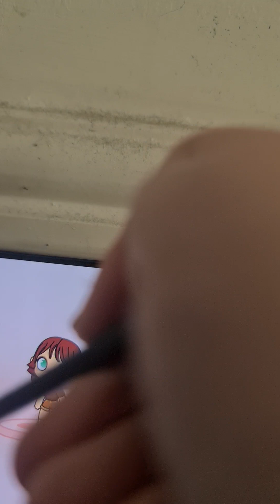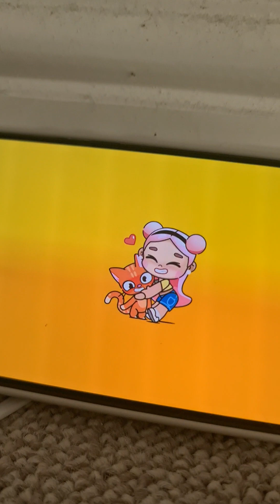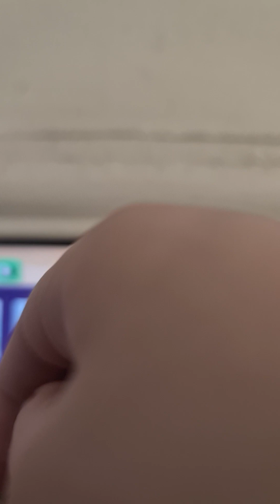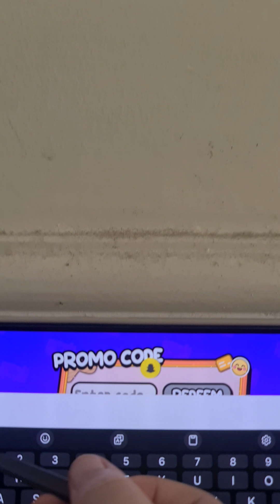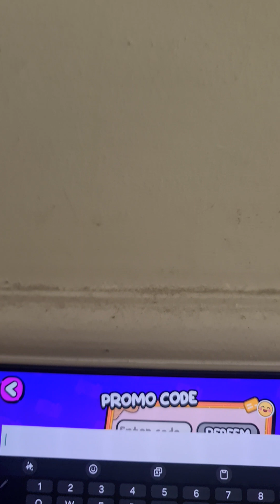7 April 2024